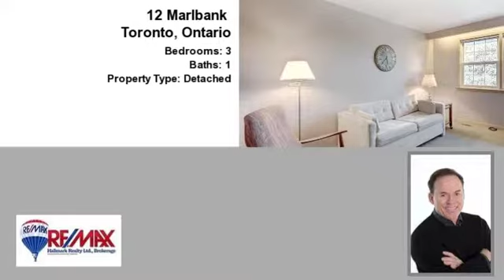Real estate for sale in Toronto Ontario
12 Marlbank
Toronto Ontario M1T1Z3